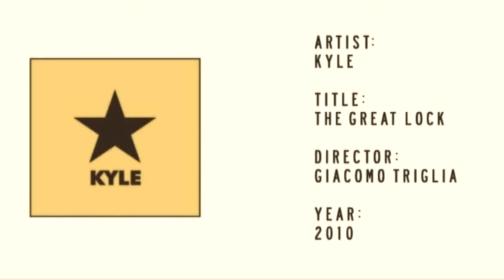KYLE / The Great Lock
KYLE / The Great Lock (Official Music Video). Directed by Giacomo Triglia (Tycho Creative Studio), 2010.